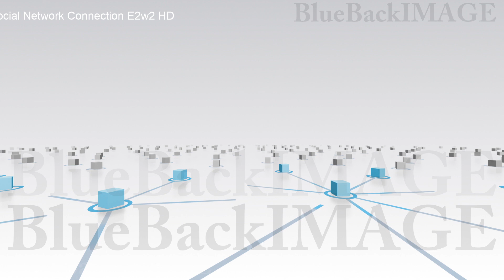Stock Footage SNS community society network connection Social Network Connection E2w2 HD